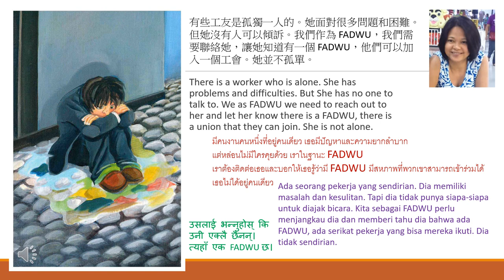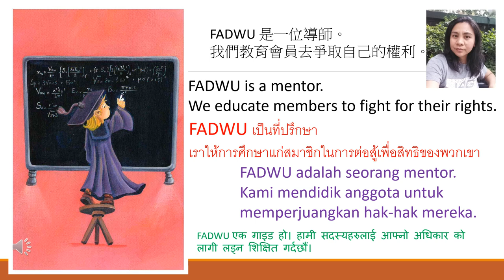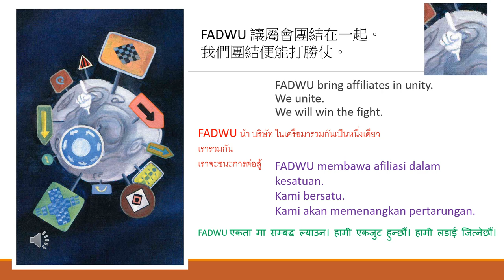Our Vision - Sisters from FADWU Hong Kong